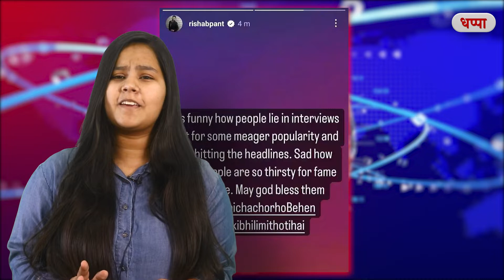कैसे हुई Urvashi और Rishabh के झगडे की शुरुवात | Urvashi Rautela Interview | Urvashi vs Rishabh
Hello guys, you are welcome to today's video of our channel DHAPPA. In today’s news we are going to talk about Urvashi Rautela and Rishabh Pant controversy. Urvashi Rautela and Rishabh Pant again having controversy over instagram.

0:00 - 0:20 - Introduction
0:21 - 0:40 - About the controversy
0:41 - 0:58 - Detailed controversy
0:59 - 1:34 - Urvashi's side story
1:35 - 1:58 - Rishabh's side story and Instagram reply
1:59 - 2:15 - Urvashi's Instagram story

नमस्कार दोस्तों, हमारे चैनल DHAPPA के आज के वीडियो में आपका स्वागत है। आज की खबरों में हम बात करने जा रहे हैं उर्वशी रौतेला और ऋषभ पंत विवाद के बारे में।

कितने दिन का मिला Virat Kohli को Rest | Virat Kohli Drop t-20 world cup | Virat Kohli Drop vs WI

About DHAPPA: This channel is totally dedicated to the latest news, gossip, scandals, controversies, and updates straight from the all over world. This channel is a passion for all the news lovers across the globe who thrive on all kind of news, gossip and are amused by it. Whether you are a budding artist analyzing industry trends or just somebody who wants to be amongst the first ones to know all about it – this channel can help.